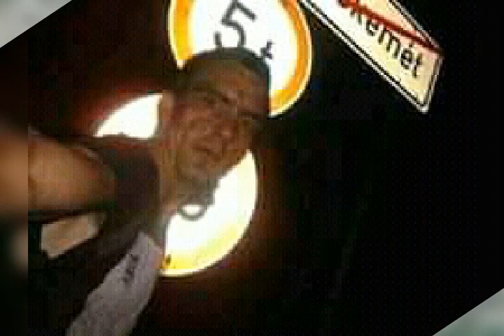Ivkovics ádám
Szeretlek téged margit te vagy a legfontosabb az életben